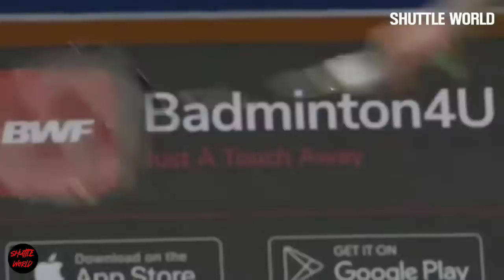NG Tze Yong's Super Ungive Uping Match _ NG Tze Yong Vs Johnnie TORJUSSEN _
1) This video does not have a negative impact on the revenue of the original video
2) This video is similar to a "movie trailer" and will only increase the demand of the original full match video

Thanks.